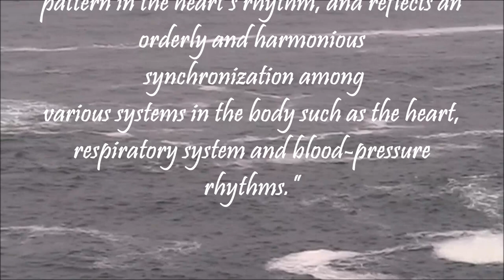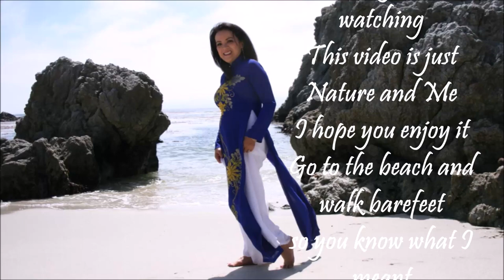Ao Dai Vietnam -Nature and Me (#2) - Point Lobos, CA- The Sound of Nature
“The goal of life is to make your heartbeat match the beat of the universe, to match your nature with Nature.” – Joseph Campbell.
Heart Coherence
Syncing up your heart with the universe
Ngôn ngữ của vũ trụ
Đôi khi trong cuộc sống ồn ào đầy phiền toái, những lời nói của con người chiếm đóng cả tâm hồn ta ngày và đêm.
Ngày thì phải bận rộn làm việc, telephone réo gọi, vào quán ăn thì ồn ào náo nhiệt, ai cũng cố gắng nói cho người khác nghe; nhưng ít ai lắng nghe tiếng nói của vũ trụ.
Vũ trụ thì thầm với ta mỗi ngày, nhưng chúng ta phải im lặng thì mới nghe được tiếng nói của vũ trụ .
Ta phải tìm đến thiên nhiên, tìm nơi vắng vẻ mới nghe được tiếng chim hót, tiếng gió rào rạt bên tai, tiếng sóng vỗ về trên bãi cát, và tiếng côn trùng rả rít vào đêm .
Khi vũ trụ cất tiếng, vũ trụ đem đến cho ta được nhận thức từ 5 giác quan của mình, mình có thể nghe, thấy, và tận hưởng mùa thơm ngào ngạt của cây cỏ, hoa trái, ta có cảm giác mềm mại của cát và nước biển xen vào những ngón chân khi đi chân không trên bãi biển.
Ngôn ngữ của vũ trụ hòa hợp với ngôn ngữ của con tim mình, nếu cùng một nhịp điệu, đó chính là chúng ta đang sống hài hòa và được một sức khỏe dồi dào cho bản thân.
Đừng hối hả, đừng ồn ào, đừng nóng ruột, cứ bình thản và sống hài hòa đi nhé, lắng nghe ngôn ngữ của vũ trụ, tìm đến thiên nhiên cho dù chỉ ra sau vườn một vài phút.
Tắt điện thoại cầm tay một vài phút, không bân rộn, không lo lắng, không phải làm bất cứ một cái gì, chỉ một vài phút tĩnh lặng mỗi ngày, sức khỏe sẽ phát triển thêm và sống lâu hơn nếu biết chậm lại và tận hưởng từng giậy.
Thử đi nhé bạn, mọi việc sẽ thay đổi như ý mình.